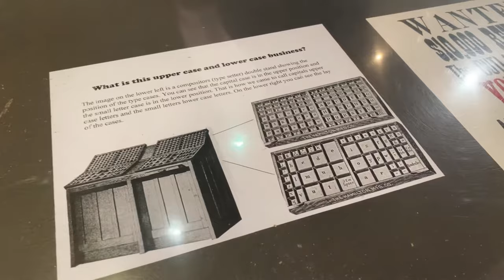Upper Case and Lower Case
Ever wonder where upper case and lower case comes from? Howard explains its origin for how pieces of type were arranged in cases. He also explains the layout of the Yankee jobbing case, which became a popular case layout for printers in the 1890s.